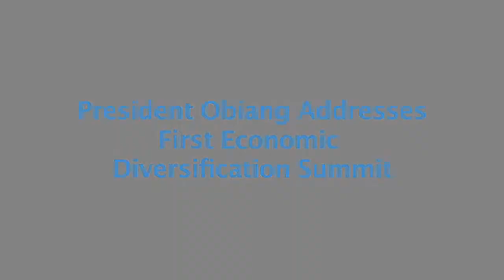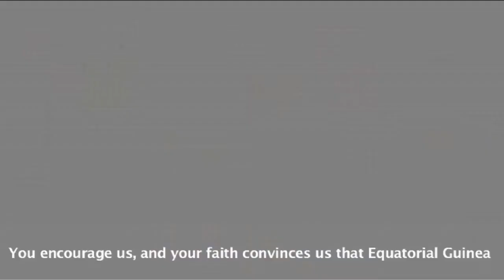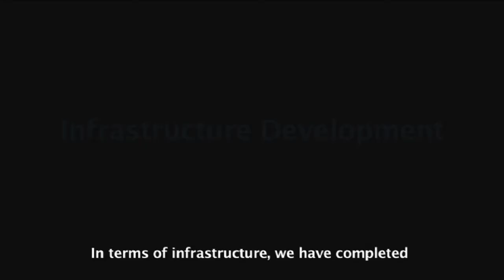President Obiang Addresses Equatorial Guinea's First Economic Diversification Summit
President Obiang Nguema Mbasogo addressed Equatorial Guinea's first economic diversification summit, discussing the country's recent development. He specifically mentioned the national development plan, Horizon 2020, and entering the second phase of the initiative. According to President Obiang, the country experienced significant economic growth due to oil production, which they used to promote infrastructure development as well as social and cultural development. Now, the country is working to expand international investment in the private sector in order to diversify the economy.